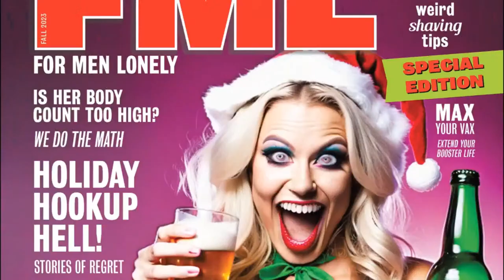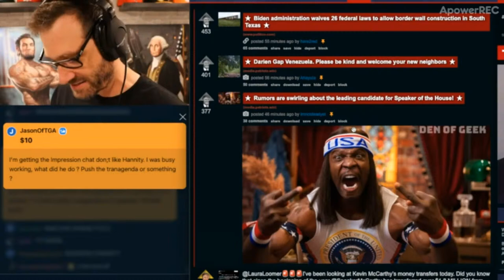Madness Open DrawStream 4-21-24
Come hang out with some indie artists and draw man!
All who are cool are welcome...ask for the link!!

Co-hosts and Content Creators:
Wayne Clingman
Les Lindon Garner
Jeff Bracey
Silverline Comics
Chris Brown
J.S. Earls and Mike Baron
Chuck Dixon
Flip City Magazine
Stephen B.

Referral!!